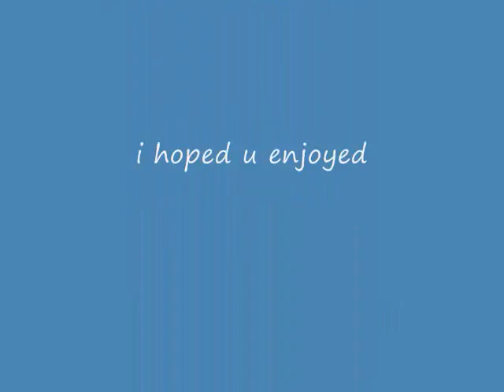1st amu amv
this music and anime does not belong to me.lol. does it look good,i had help from ivan!